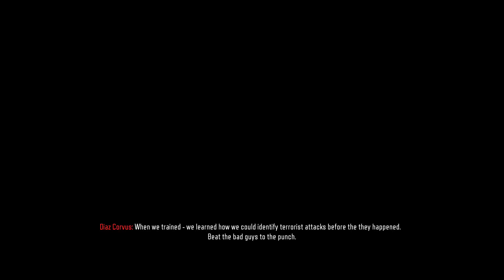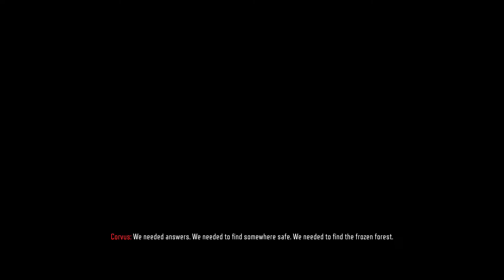Black Ops 3 Campaign Part 1 Tamil Clan Live Part 7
சண்டைல கிழியாத சட்டை எங்க இருக்கு

Tamil Commentary
Tamil Game
Tamil Clan
Tamil Gaming
Tamil Walkthrough
Tamil Multiplayer
Tamil Team Deathmatch
Tamil Dominations
Tamil Campaign
Tamil Singleplayer
Tamil Co Op
Tamil Co-op